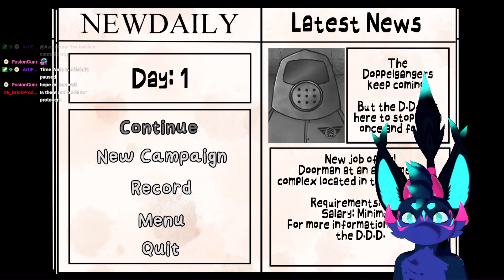That's Not My Neighbor UPDATE: campaign mode?